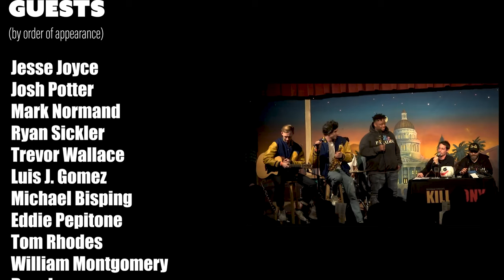David Lucas - COMEDY MARATHON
David Lucas sets on KILL TONY
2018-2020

old podcast

thumbnails photo
Eric Staniford

timecode
00:00 OPEN
00:22 Kill Toni #298
01:27 Kill Toni #398
02:33 Kill Toni #394
04:24 Kill Toni #398
05:06 Kill Toni #399
06:15 Kill Toni #400
07:20 Kill Toni #401
08:23 Kill Toni #402
09:25 Kill Toni #403
10:30 Kill Toni #404
11:37 Kill Toni #405
12:35 Kill Toni #406
13:47 Kill Toni #411
14:47 Kill Toni #415
16:05 Kill Toni #416
17:20 Kill Toni #419
19:33 Kill Toni #423
20:33 Kill Toni #424
21:29 Kill Toni #425
22:33 Kill Toni #426
23:36 Kill Toni #430
24:37 Kill Toni #431
25:39 Kill Toni #433
26:44 Kill Toni #434
27:44 Kill Toni #435
28:52 Kill Toni #436
29:49 Kill Toni #438
30:51 Kill Toni #440
31:46 Kill Toni #441
32:42 Kill Toni #443
33:42 Closing credits - Today's Plan - DJ FREEDEM